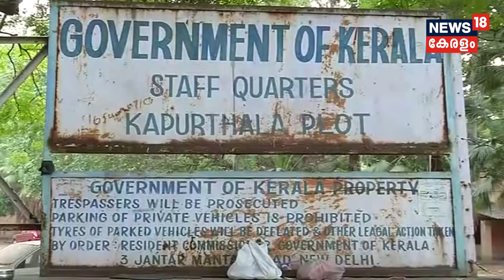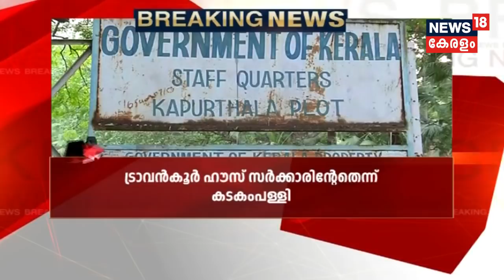ട്രാവന്‍‌കൂര്‍ ഹൗസ് സര്‍ക്കാരിന്റെ ഉടമസ്ഥതയില്‍ ഉള്ളതെന്ന് കടകം‌പള്ളി